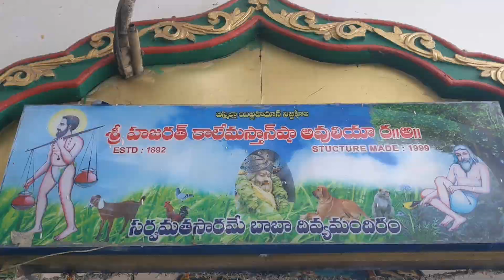15-8-2023 happyindependenceday freemeals masthandargha guntur